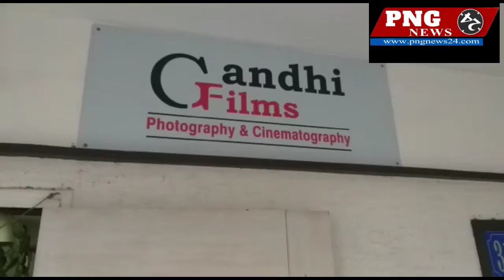अहमदाबाद में गाँधी फिल्म स्टुडिओ पर T-Series का छापेमारी, लाखो का सामान कंप्यूटर जप्त किया गया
Pngnews24,pngnews,gujaratnews,ahmedabadnews,gujaratinews,gujaratpolicenews,ahmedabadpolice,ahmedabadbjp,ahmedabadcongress,onlinegujaratnews,onlinegujaratinews,gujaratinews,newschannel,ahmedabadnewstodayingujaratilive,ahmedabadnewslockdown,ahmedabadlockdownlatestnews,vadodaranews,vadodaranewstodayinhindi,ahmedabadnewstodayinhindi,
vadodaranewscorona,Ahmadabadnewscorona,Ahmadabadnewsinhindicorona,Ahmadabadnewstodayinenglish